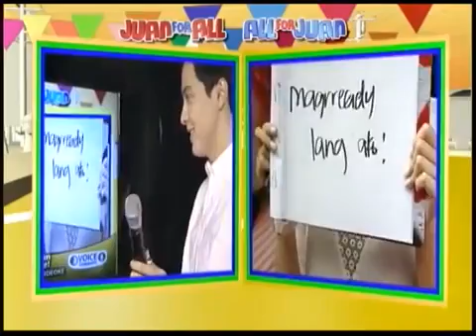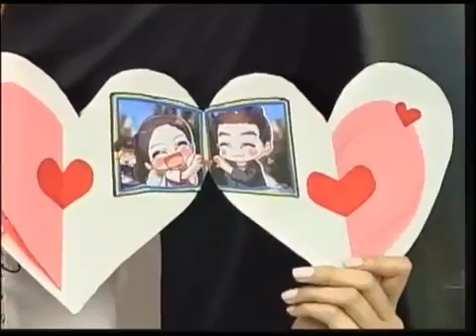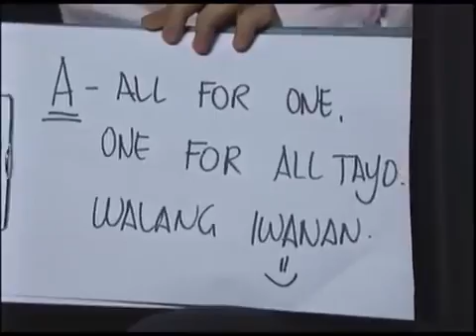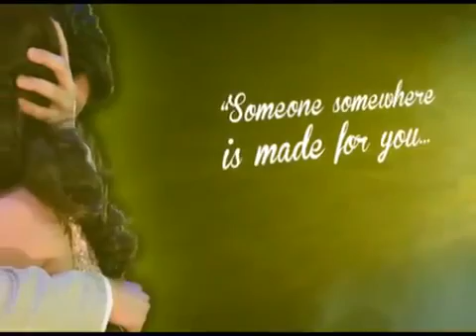AlDub Fourth Monthsary!